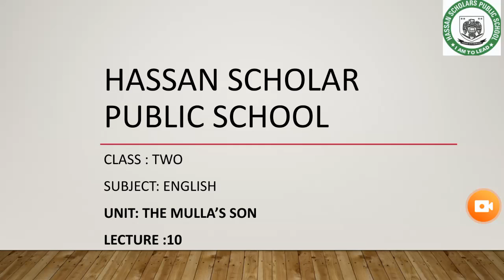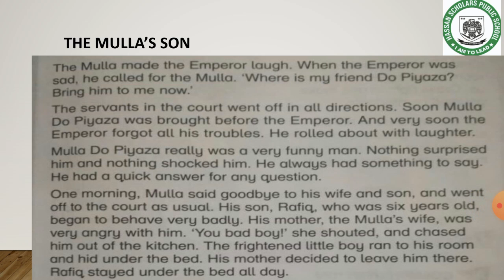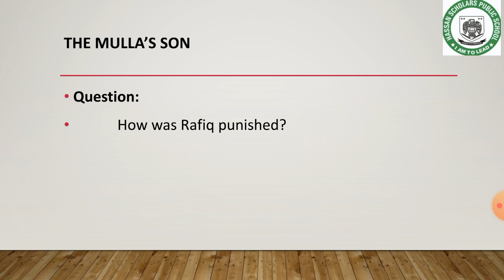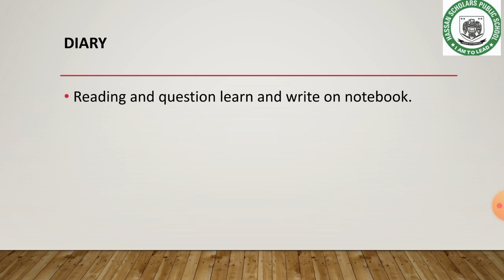Lecture 10 Unit # 5 English Class 2